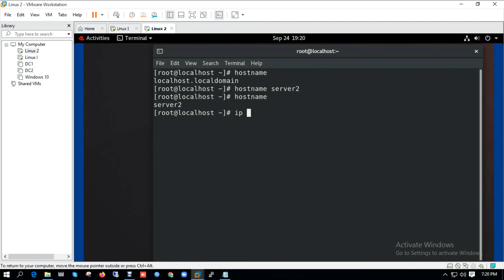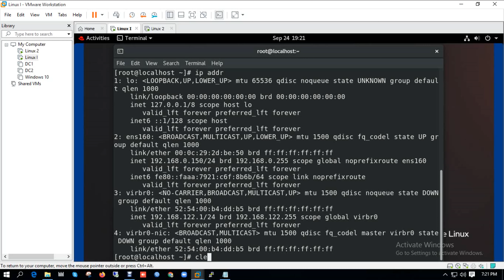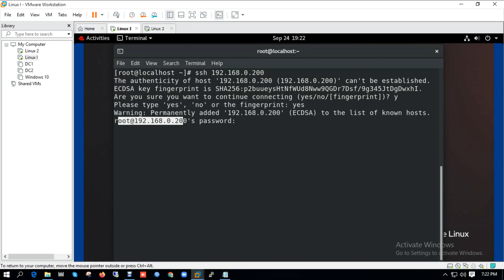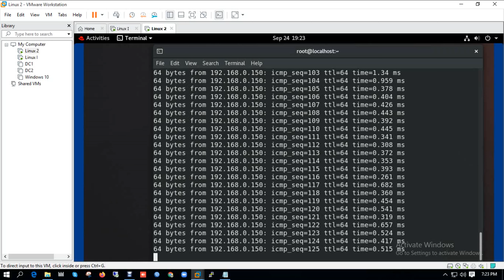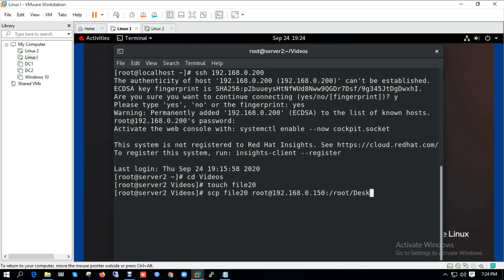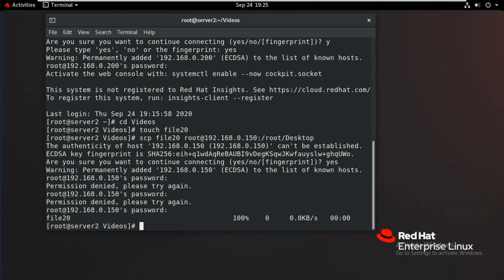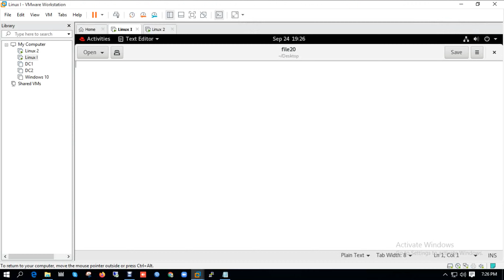SSH Log in and Copy file one Linux Server to another Linux Server || 19 Lecture 19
MTCNA. MTCRE